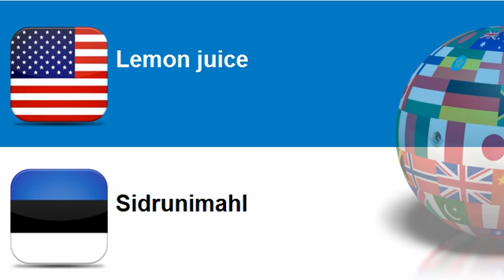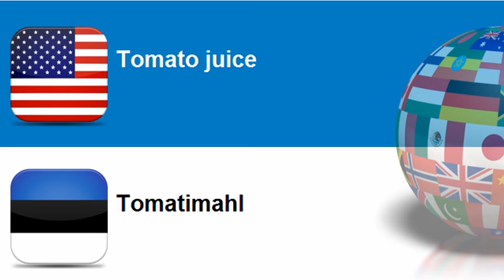Learn Estonian vocabulary Topic = Fruit and vegetable juices